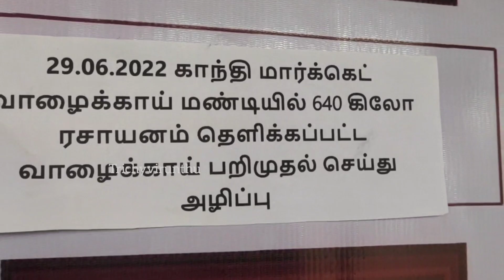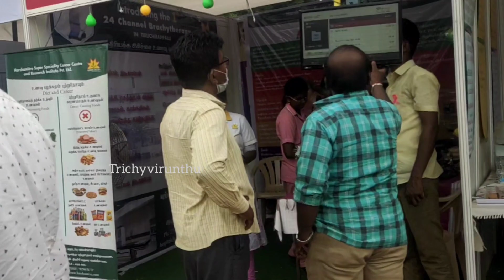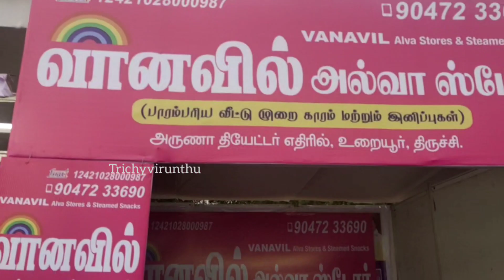உணவு திருவிழா திருச்சி /food festival in Trichy